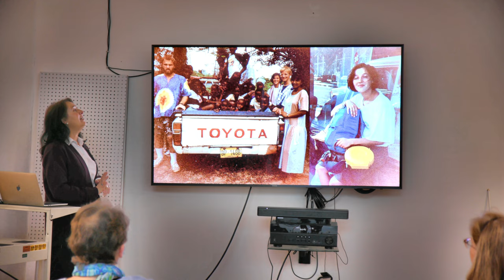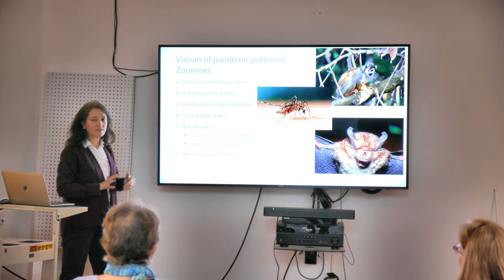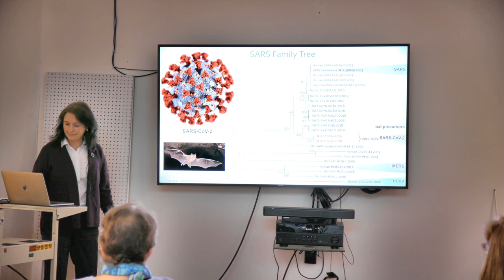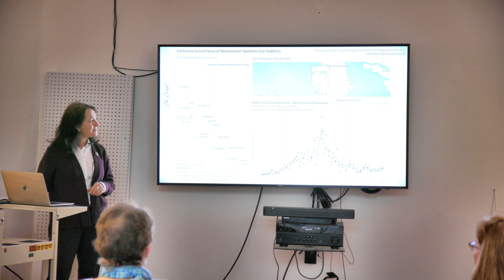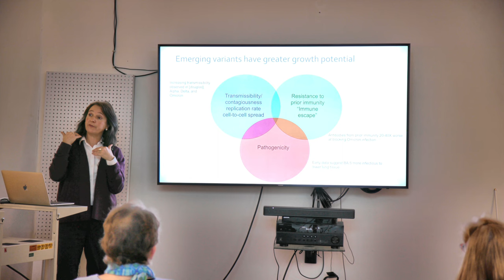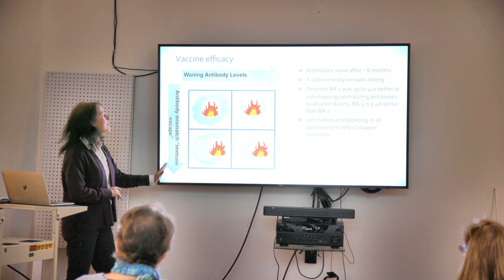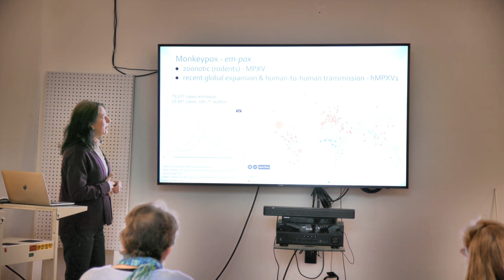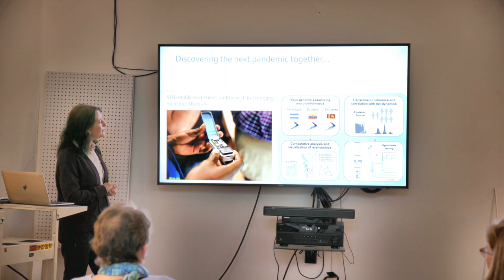Animal to Human Infectious Disease Transmission: Present and Future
On Saturday, November 12th, 2022 , the Friends of San Pedro Valley Park welcomed Dr. Shannon Bennett. She joined the California Academy of Sciences in 2011 as the institution’s first-ever Associate Curator of Microbiology, where she broadened the Academy’s research scope to include a dedicated focus on viruses and bacteria. Dr. Bennett’s specialty lies in infectious diseases that can be transmitted from animals to humans. In her lecture, she focused on certain diseases that are with us at present and ones that may occur in the future.